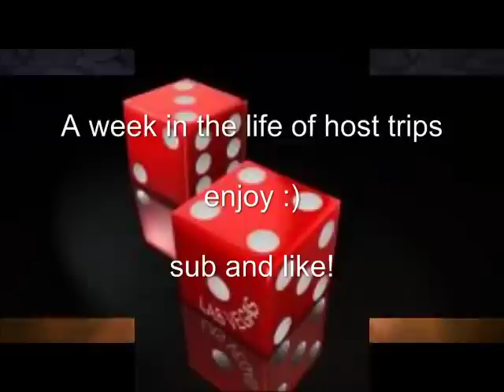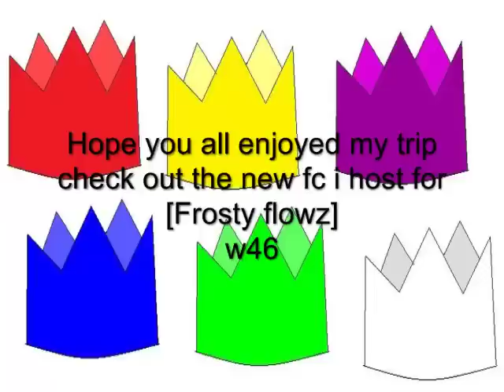One hell of a trip (recap) 3b+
a week in the life of a host. wtf

check out frosty flowz fc! #1 in w100 for all your gambling needs!!
Located North West